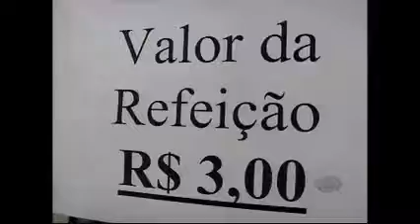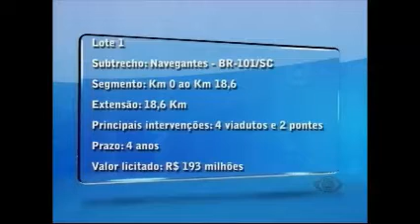OLHARES 16 09 15